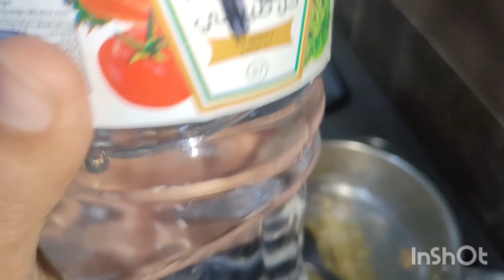❤️بعد غياب رجعت باحلى غدا المصري 🇪🇬 الاصيل في الشتاء😇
السلام عليكم يا رب الفيديو يكون عجبكم ده طريقتي في المحشي وده يمنى من اول اتمنى منكم اشتراك ولايك وتفعيل الجرس يا جماعه عشان يوصلك كل جديد واتمنى يا رب يكون عنده حسن ظنكم وان شاء الله دائما مع بعض يا رب